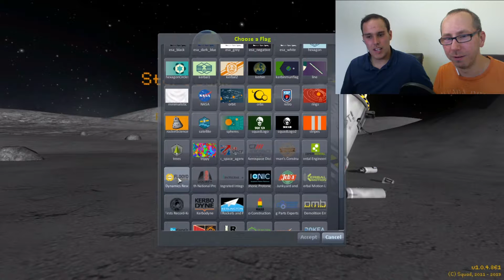Kerbal Space Program [001] ★ High Flyers and Afterburners ★ Career Mode | Kladonk & The Darkside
Wer hat noch nie davon geträumt, einmal eine eigene Rakete zu bauen und damit in dem Weltraum zu fliegen. In Kerbal Space Program wird dieser Traum war. Auf den ersten Blick übelst kompliziert entpuppt sich das Spiel schnell zu einem wahren Stundenfresser. Der große Tipp gegen Langeweile! Richtig geiles Game!

Bei Gefallen unbedingt einmal selbst ausprobieren. Es lohnt sich.